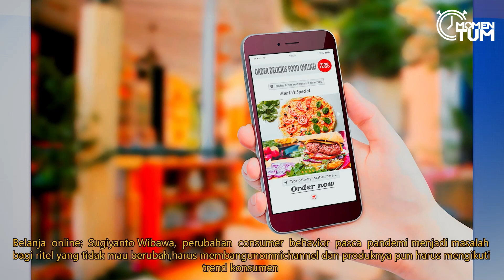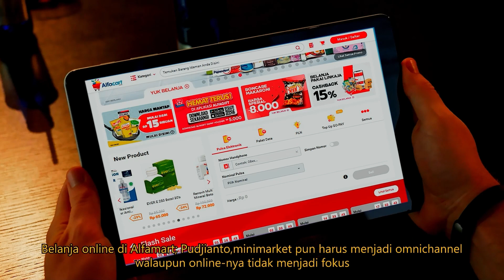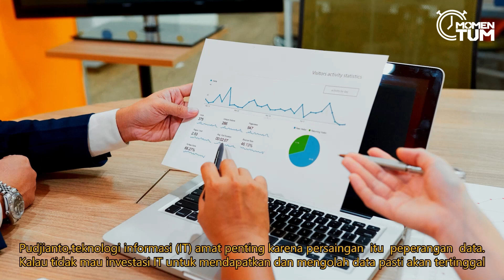Mengungkap Rahasia Kesuksesan Ritel Bersama Para Pakar [Full Version]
Halo ! Kembali lagi di channel Momentum [Momen bersama Tutum Rahanta] !
Episode ini saya berbincang dengan Joseph V. Buntaran (Consultant Retail), Sugianto Wibawa (Direktur Kawan Lama Group), Pudjianto (Advisor Alfamart), dan Yongky Surya Susilo (Retail & Consumer Strategist).